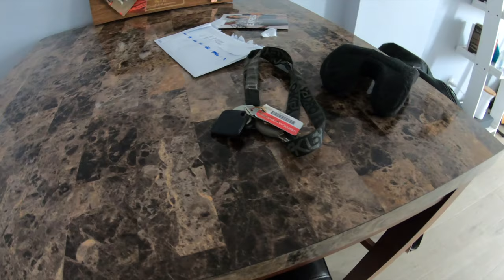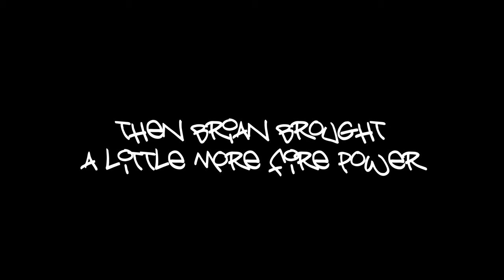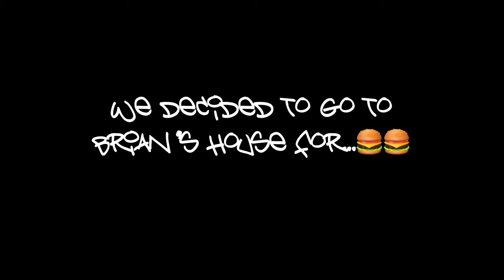American Weekends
Bye.